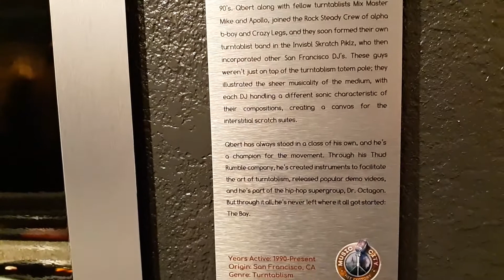Music City Hotel - San Francisco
Happy Birthday Azure!